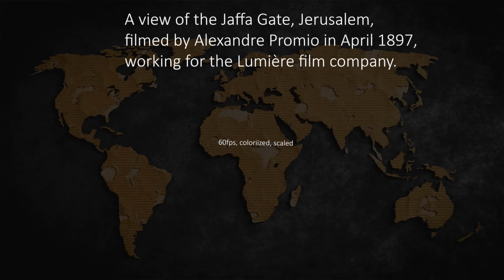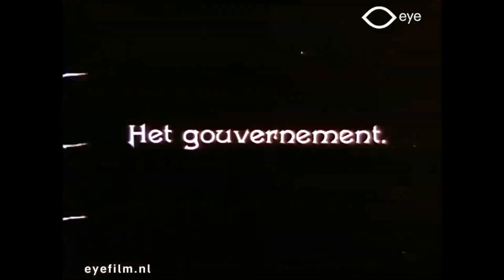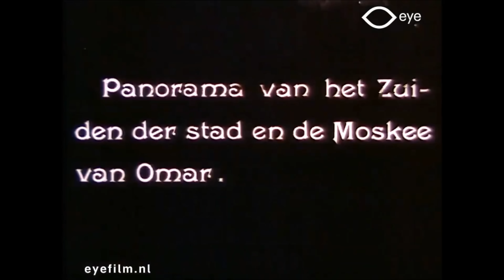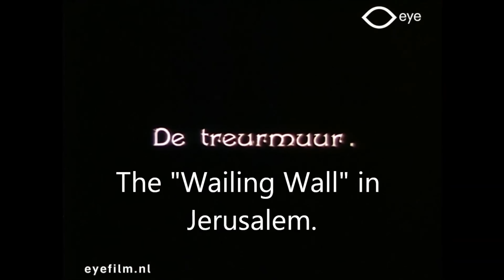FOLLOW THE CHOSEN BLOOD LINE! BLACK IS BEAUTIFUL!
ISAIAH 11:11-13 And it shall come to pass in that day, that the Lord shall set his hand again the second time to recover the remnant of his people, which shall be left, from Assyria, and from Egypt, and from Pathros, and from Cush, and from Elam, and from Shinar, and from Hamath, and from the islands of the sea.12 And he shall set up an ensign for the nations, and shall assemble the outcasts of Israel, and gather together the dispersed of Judah from the four corners of the earth.  13 The envy also of Ephraim shall depart, and the adversaries of Judah shall be cut off: Ephraim shall not envy Judah, and Judah shall not vex Ephraim.